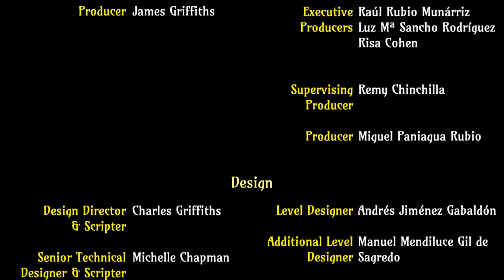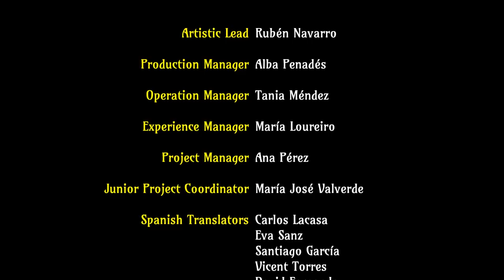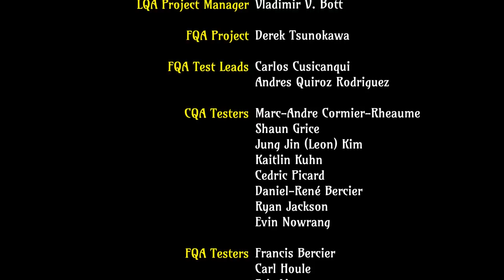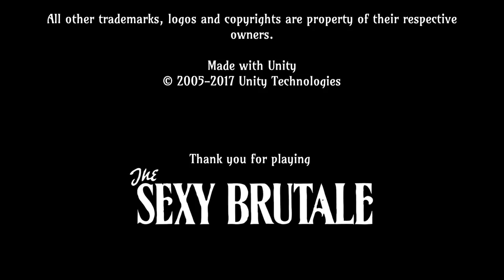Let's Play The Sexy Brutale (FINALE) - The Fire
On this episode of Let's Play The Sexy Brutale: A satisfying conclusion.

The Sexy Brutale synopsis (courtesy of Wikipedia):

The Sexy Brutale is an adventure puzzle video game developed by Cavalier Game Studios and Tequila Works. The game was released for PlayStation 4, Windows, and Xbox One in April 2017. A Nintendo Switch version was released in December 2017.

The Sexy Brutale is an adventure puzzle video game. The player is tasked with exploring a mansion that is stuck in a time loop as its inhabitants are being killed off.

The Sexy Brutale was developed collaboratively by UK-based studio Cavalier Game Studios and Spain-based studio Tequila Works. Cavalier Game Studios was founded in 2013 by several former members of video game developers Lionhead Studios and Mediatonic. They began work on The Sexy Brutale which was inspired by the film Groundhog Day (1993) and games such as Moon: Remix RPG Adventure (1997), The Legend of Zelda: Majora's Mask (2000), and Gregory Horror Show (2003), which featured time loops. After working on the game for around 2 years, Cavalier enlisted Tequila Works to assist them on the game's art and graphics.

This is a gameplay walkthrough for The Sexy Brutale / The Sexy Brutale guide / Let's Play of The Sexy Brutale.

►Thanks to my Patrons:

Calaen    Suarez
Evan Brynne
Virus_Ghost
Chris Croft
Chelsie    Bartoszek
Ted Brown
cody drewiega
Erik Fleischer
Magnus Öhman
Cesar Zamudio
daniel gribik
Verovet
Brian Goble
Corwin
Armybull
Henrik
Lady Daerunia
Miguel    Santos
Daniel    Wilson
A sudden absence of bees
Joy C.
jman4747
Knathaniel C
Ace bounty
Fitness    To Cosplay
Chris Walbert
Kyle Smith
nevanxerasmus
Sam
LordAustralopithecus
Phoinix
Yuro
Minsya
ML
Antonio    de la Vega de León
Pierre    Galin
Jackie
Joseph    Coco
Demi Frost
LudvigW